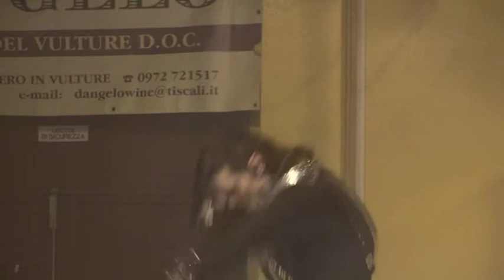1. Giuseppe Tullio for Michael Jackson